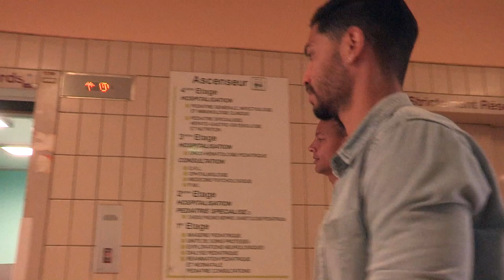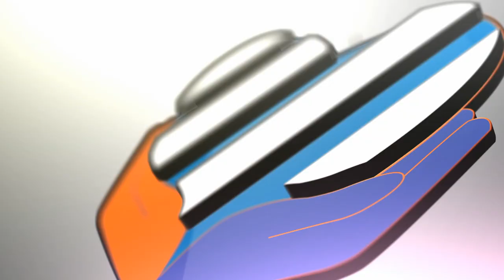Pedro Mendes et Daniel Congré au soutien des enfants hospitalisés 💙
Dans le cadre de la troisième visite de nos joueurs pailladins à l'hôpital, ce sont les deux stoppeurs Pedro Mendes et Daniel Congré qui se sont rendus dans les hôpitaux Arnaud-de-Villeneuve et Lapeyronnie pour aller apporter un peu de soutien aux jeunes enfants hospitalisés.

Ainsi les services de Chirurgie Pédiatrique, Hématologie/Oncologie, et celui de Cardiologie, étaient chacun visité par les deux joueurs du MHSC. Et c'est bien entendu, avec plaisir et émotion que les jeunes enfants recevaient leur idole aiu sein de leur chambre.